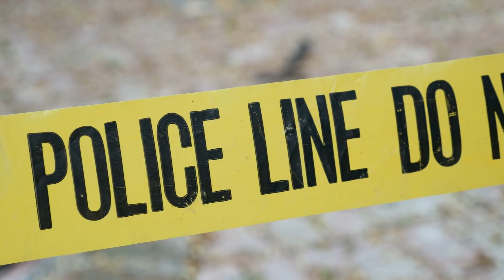Husband's Jealous Obsession Turns Deadly | True Crime Story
A true crime story recently gripped the nation, detailing how a husband's jealous obsession turned deadly. This true crime story began innocuously, with what seemed like a typical marital relationship. However, as the true crime story unfolded, it became clear that the husband's jealousy was spiraling out of control. Friends and family had noticed the warning signs, but no one anticipated how tragically the true crime story would end.
In this true crime story, the husband's jealousy morphed into a dangerous obsession. He began to monitor his wife's every move, convinced that she was being unfaithful. This true crime story reached a critical point when he started isolating her from friends and family, his paranoia driving a wedge between her and her support network. Despite her reassurances, his obsession deepened, and the true crime story took a dark turn.
The climactic moment of this true crime story came one fateful night when a heated argument escalated beyond control. Consumed by his irrational jealousy, the husband lashed out violently. The tragic outcome of this true crime story was the loss of an innocent life, shocking the community and leaving a family shattered.
As investigators pieced together the events leading up to the crime, the true crime story revealed a pattern of controlling and abusive behavior that had gone unnoticed for too long. This true crime story serves as a poignant reminder of the dangers of unchecked jealousy and the importance of addressing domestic issues before they escalate.
The aftermath of this true crime story saw the husband facing justice for his actions, but the damage done was irreversible. The true crime story ended with a community mourning the loss and reflecting on the warning signs that were missed. This true crime story, while tragic, highlights the critical need for awareness and intervention in cases of domestic abuse, hoping to prevent such a devastating outcome in the future.
Crime Challenge Channel, where true crime story are so shocking they almost feel unbelievable - but they're all true crime story. No fiction here, just the most incredible true crime story! The content we provide is intended to educate and provide information for viewers. brings knowledge to the audience with a deeper perspective on the tricks and psychology of criminals in order to prevent them. In addition, we provide laws so that viewers can better understand the criminal codes of the United States
Do you find yourself captivated by true crime story that defy belief, haunted by the echoes of unsolved mysteries or drawn into the dark corners of the criminal mind? Then you have discovered your paradise!